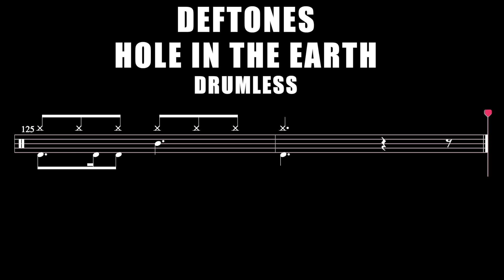Deftones - Hole In The Earth - Drumless (with scrolling drum score)